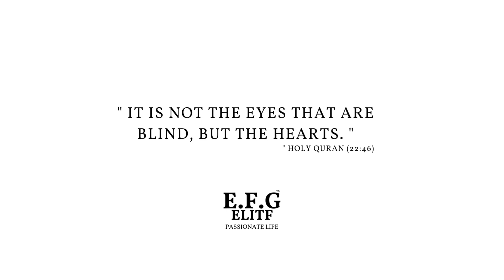EFGELITF | "Discovering your purpose and pursuing your passions" | Build To Give Back